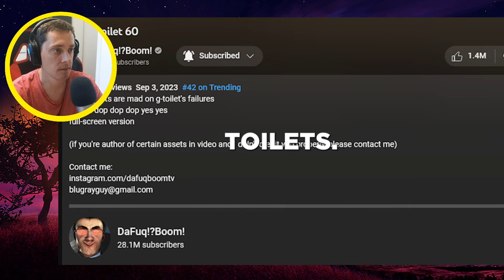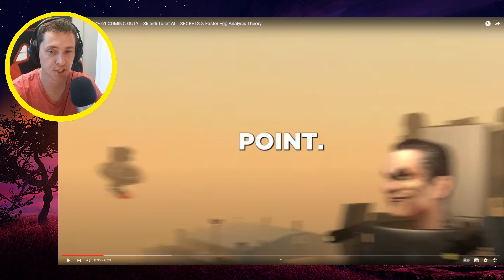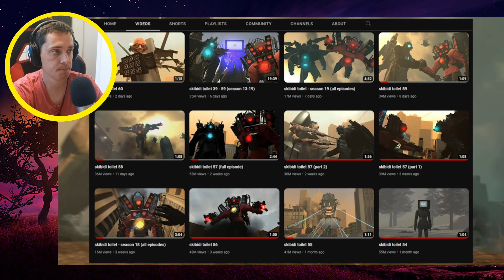Elite Cameraman tells us WHEN IS SKIBIDI TOILET EPISODE 61 REACTION